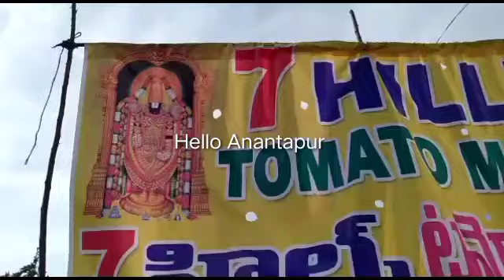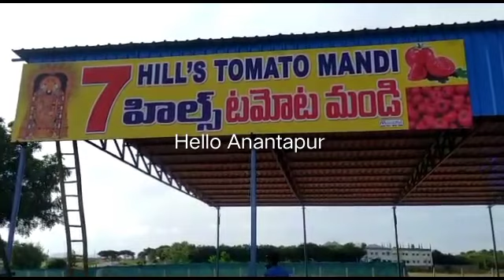ముదిగుబ్బ టమాటా రైతన్నలకు ఒక సలహా/today murguba tomato market rates